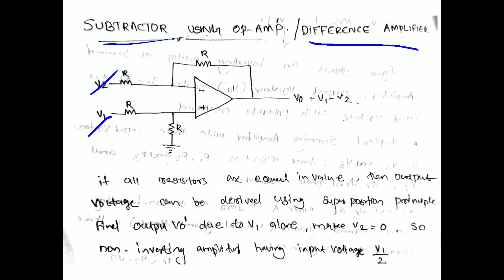Subtractive using op amp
Difference amplifier